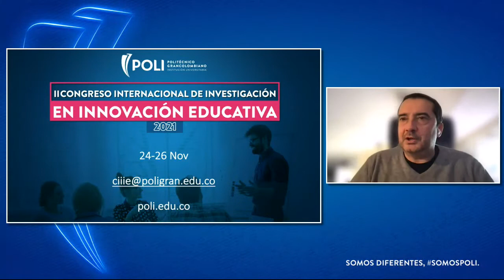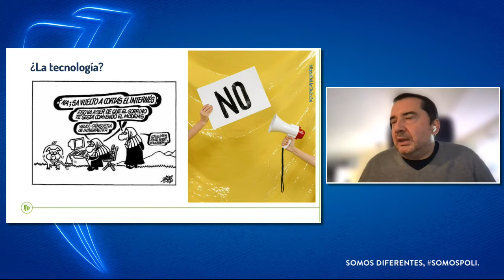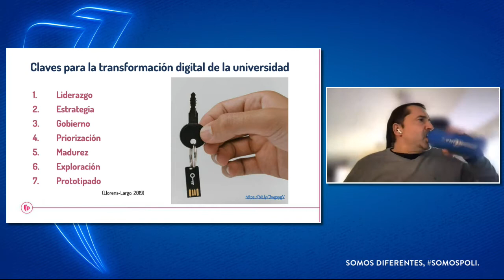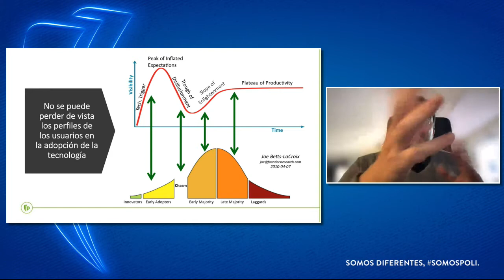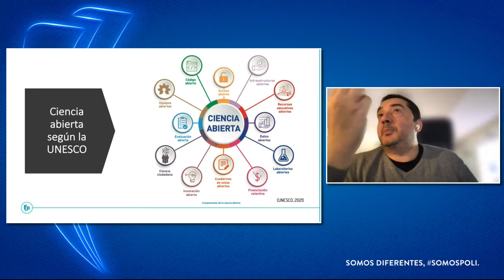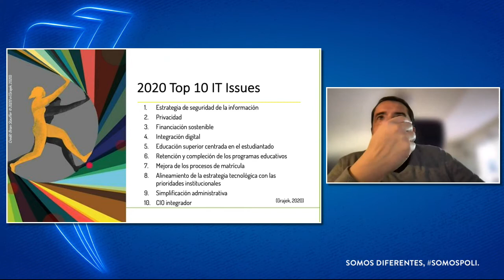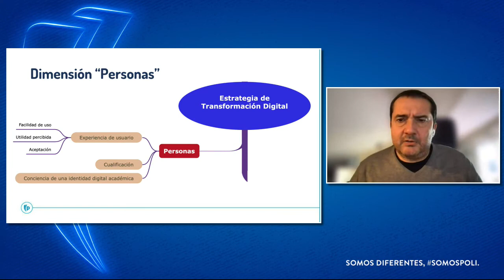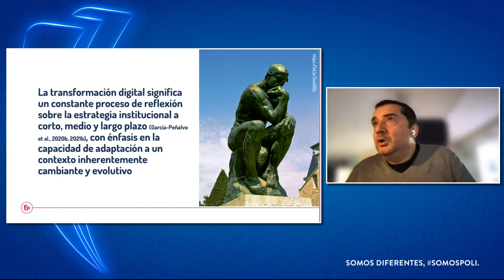Transformación Digital en las universidades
Una conferencia sobre la transformación digital con el Dr.  Francisco J García Peñalvo donde hablaremos de los conceptos básicos de la transformación digital hasta temas como la ciencia abierta

03:36 Presentación Dr Francisco José García Peñalvo
04:42 Los retos de la universidad ante su transformación digital
06:06 La transformación digital se ha convertido en uno de los términos clave en todos los ámbitos sociales
08:50 ¿Qué es la transformación digital?
13:00 Lo importante en la transformación digital son las personas
13:50 El reto tras la transformación digital
15:00 Covid 19 - Nueva realidad, nuevas oportunidades
15:56 El covid ha supuesto una prueba para la madurez de la transformación digital de las universidades
18:00 En las universidades ha habido más digitalización que transformación digital
19:58 Claves para la transformación digital de la universidad
27:37 No se puede perder de vista los perfiles de los usuarios en la adopción de la tecnología
34:28 Conocimiento abierto
35:00 Framework de competencias de educación abierta
37:07 Ciencia abierta
38:00 Ciencia abierta según la UNESCO
38:30 Open Science Monitor
40:40 Gobierno abierto
42:30 El ecosistema abierto
43:00 Hoja de ruta para la transformación digital de la universidad
44:50 Top 10 de problemas de tecnología
49:50 Agrupación por cluster
51:00 Dimensiones de la hoja de ruta
51:47 Dimensión gobierno
52:00 Dimensión personas
55:10 Dimensión tecnología
55:40 Dimensión Área de Servicio
57:00 Reflexiones